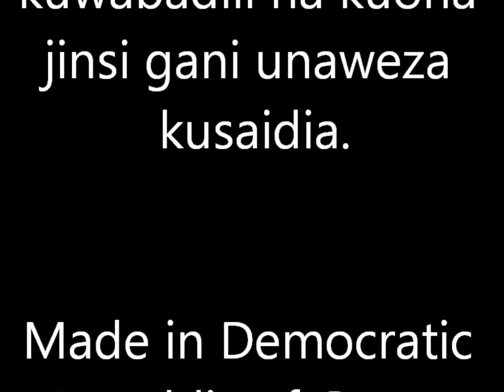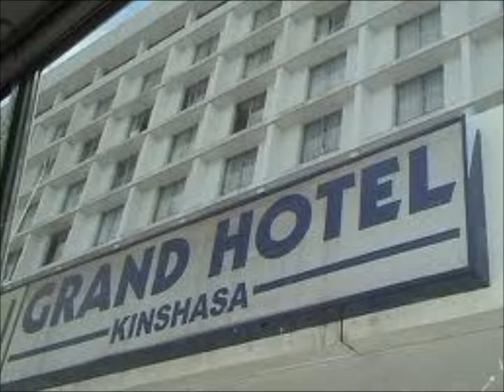Song song Kongóban (Zaire)